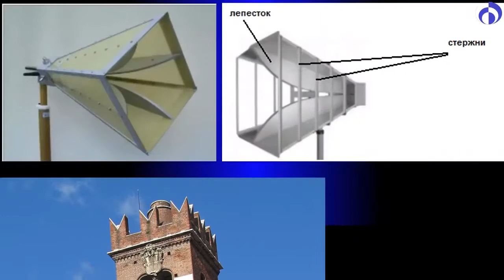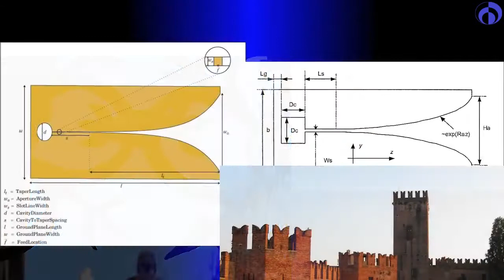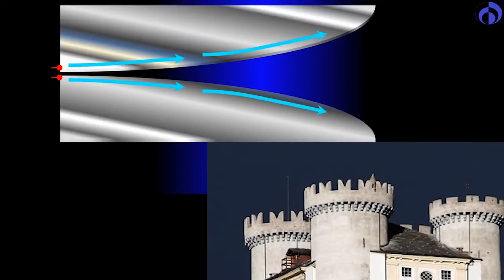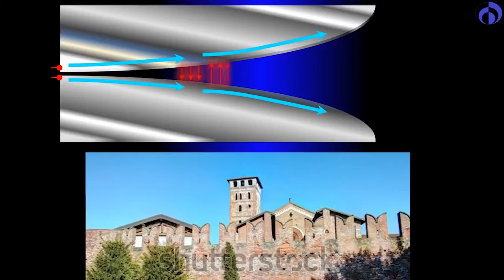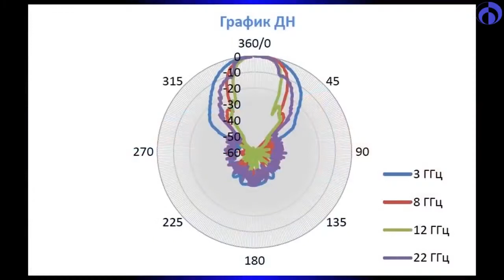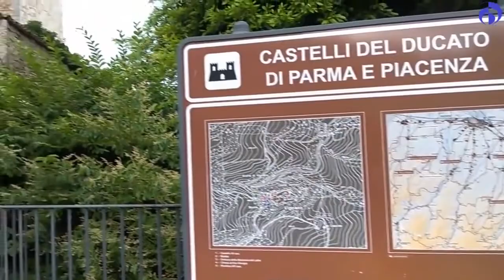Антенны нашей прошлой цивилизации - Антенны Вивальди, рупорные нерупорные СВЧ антенны бегущей волны.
Продолжаем серию про антенны прошлого - и сегодня рассмотрим "архитектурную форму" - "ласточкин хвост"... )))
и не только:

мощный был ударчик (но немного не по теме)

в США форт)

и т.д.